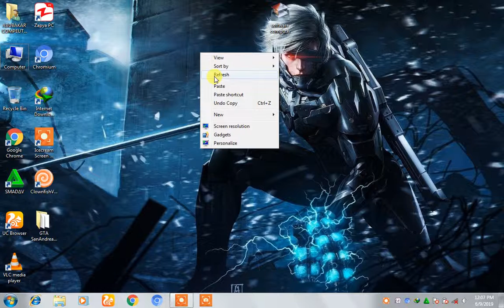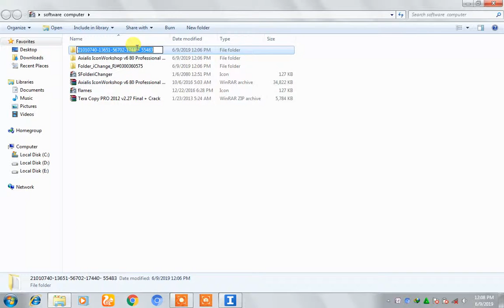how to nstall Axialis Icon Workshop